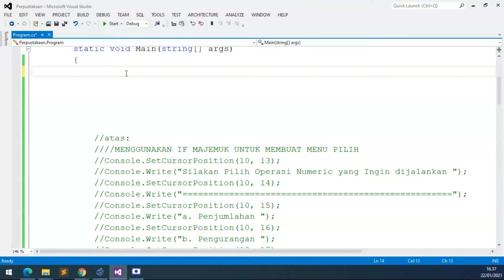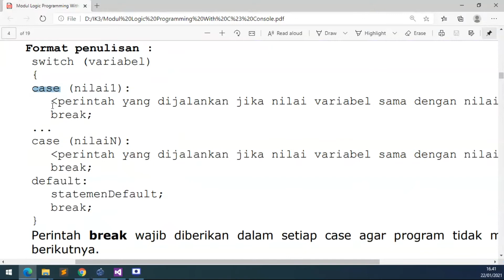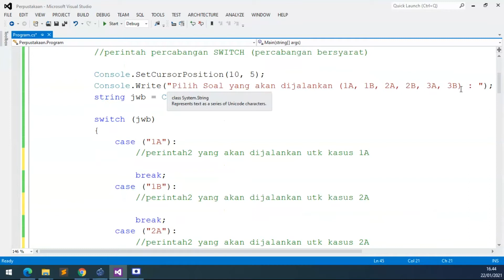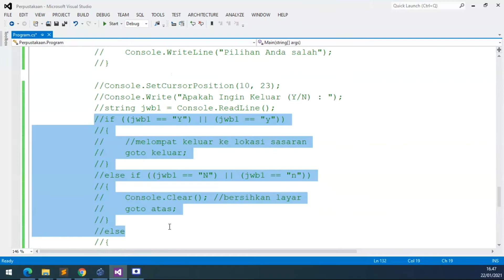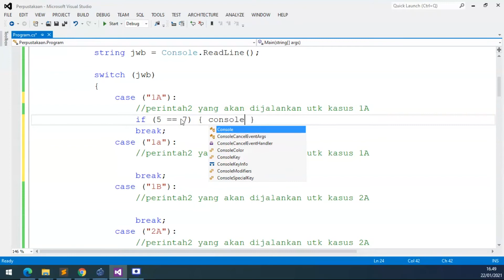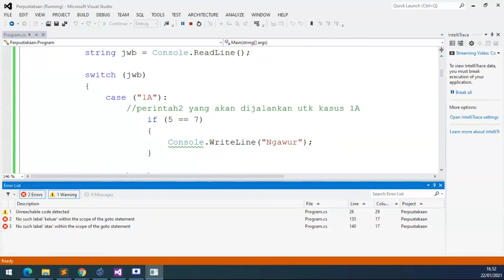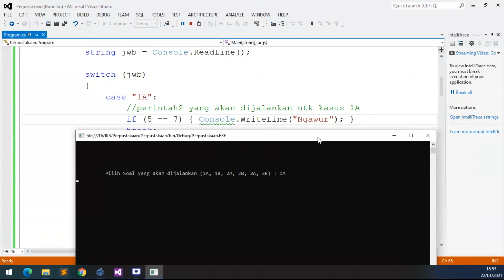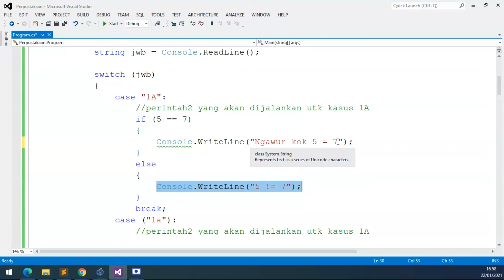Fungsi Percabangan SWITCH pada Pemrograman C# Console